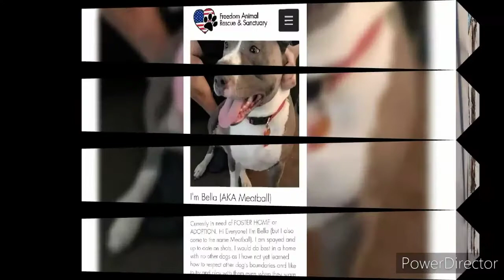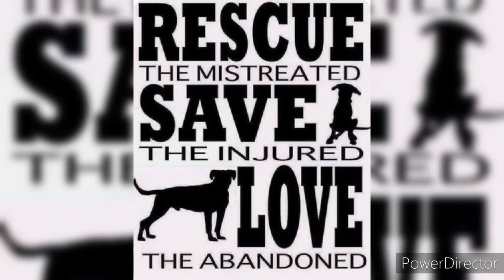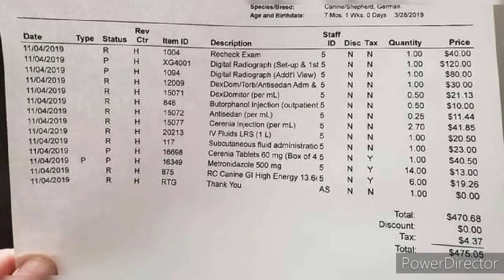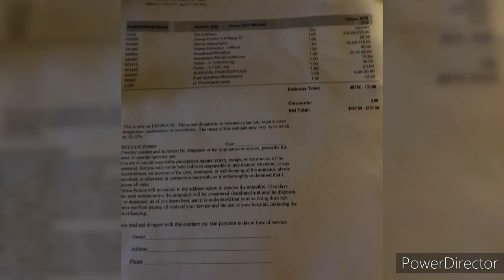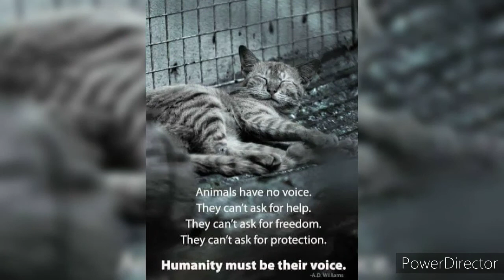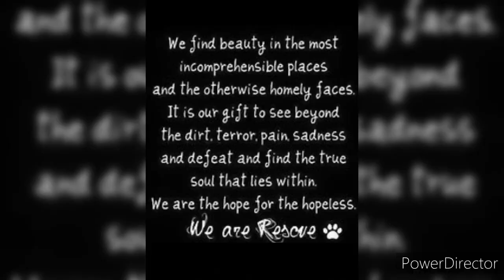Freedom Rescue and Sanctuary